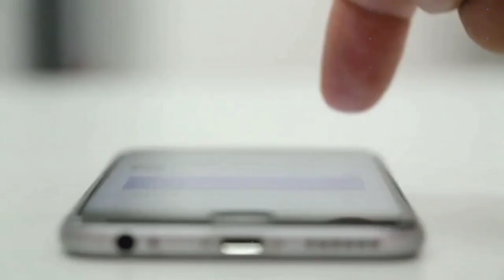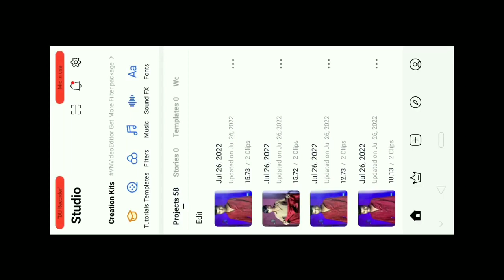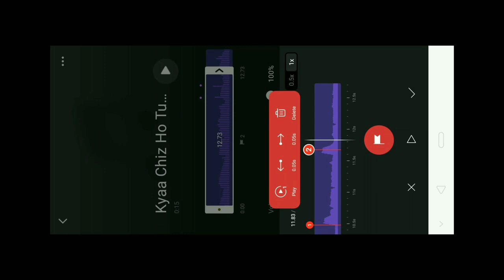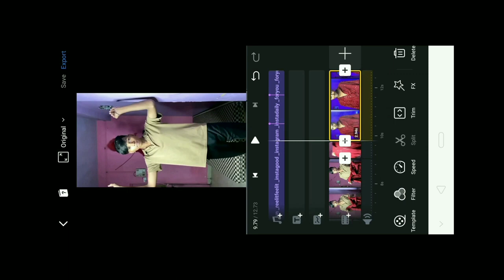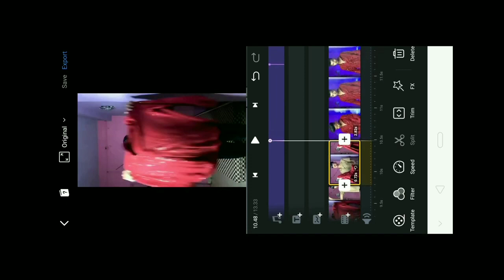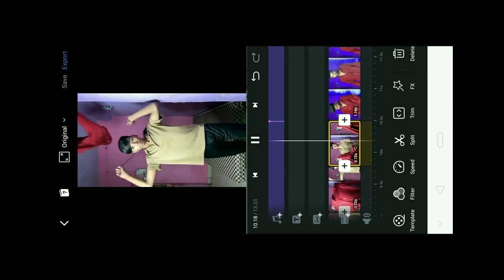Kya chij ho tum khud tumhe malum nahi Instagram viral transitionvideo| Instagram viral reels editing